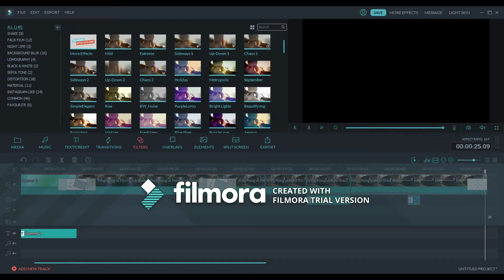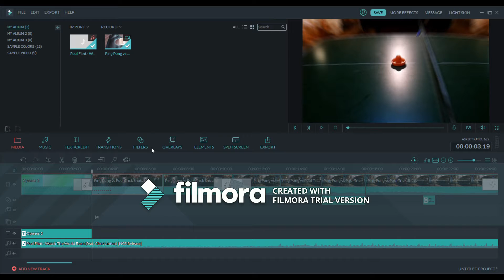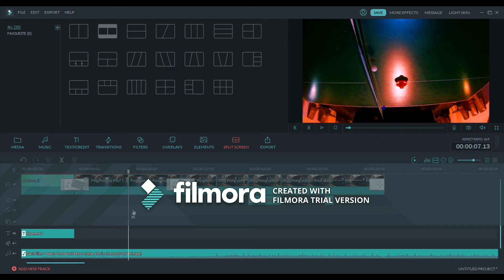Editing with Filmora Editing Software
I download a free version of filmora. It is very good, but it has a watermark.